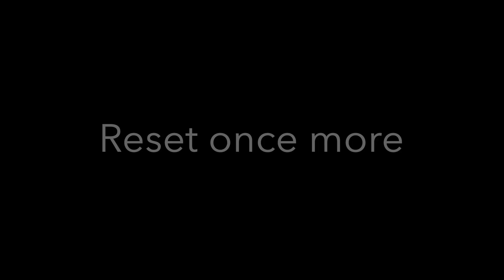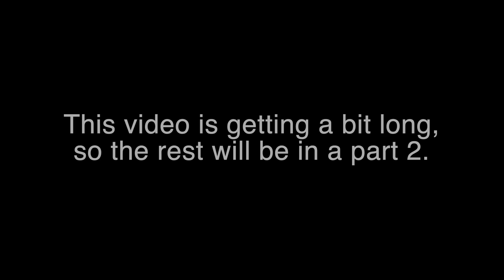New Year! Royale🏰High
In this video I give a tour of the New Year's Party area in Royale High. This video includes how to complete the quests in Royale High and where to find the chests too.

For additional information about the Royale High New Year's Event, go